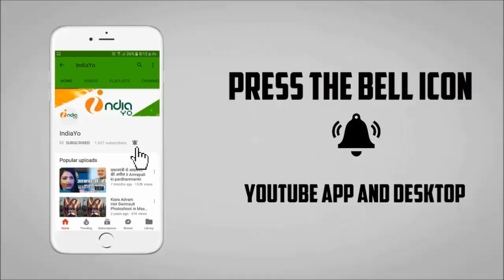Ajay Devgan की बादशाहो ने Shahrukh Khan की ‘जब हैरी मेट सेजल’ को चटा दी धूल